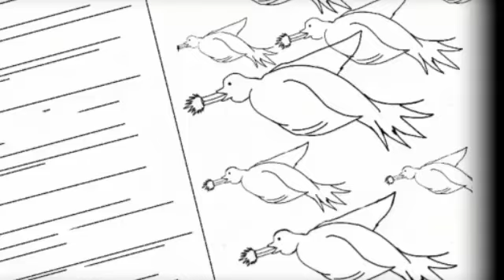HINRIGH VS WANG: HUNTER X HUNTER TAGALOG FAN FICTION BY BOY ANIME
Ito ay Fanfiction lamang na Ginawa ni boy Anime For Entertainment Porposes

Suportahan Ang Original Hunter X Hunter
Creator👉Yoshihiro Togashi

Intro Soundtrack👉 awake-Skilet

Owner 👉Makai Symphony